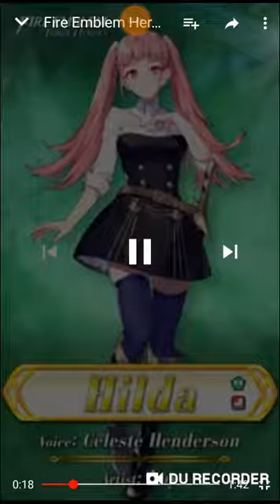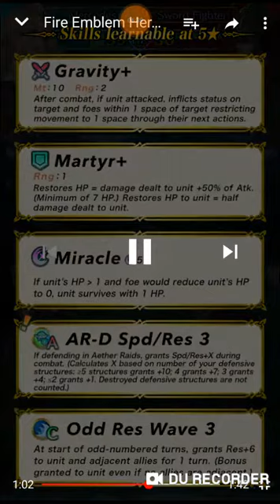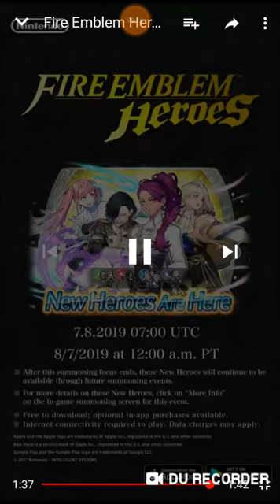fire emblem heroe trailer and reaction De viento cambiante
que hubo que tal esta yo soy train sea bienvenido a un nuevo video para mi canal esta vez es de nuevo banner que confirmaron ayer dedicado a segunda parte de fire emblem three house esto confirma que three house se volvio la nuevo metodo de take my money de heroe